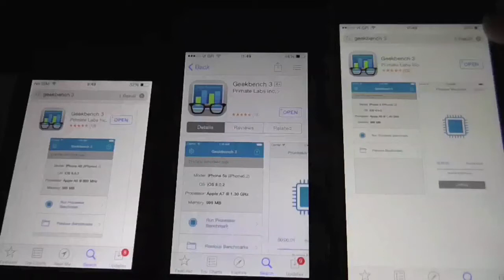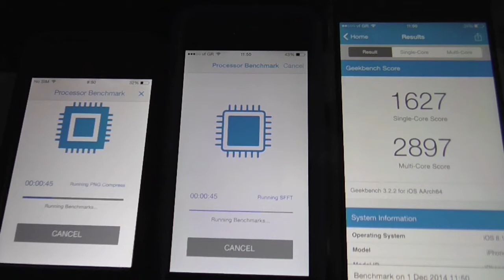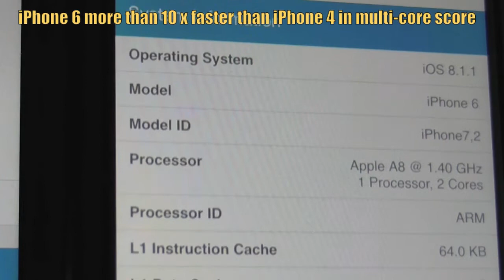How fast is iPhone 6 compared to iPhone 5 or iPhone 4?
See GeekBench 3 running simultaneously on the three iPhones, the scores are quite entertaining!